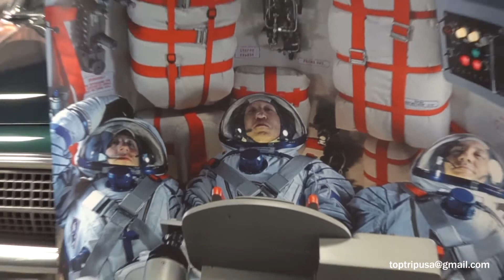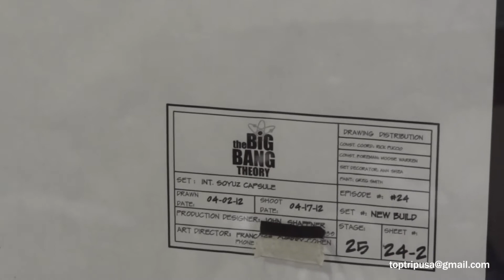Warner Bros Studios LA - The Big Bang Theory Soyuz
Hoje visitamos mais uma vez os Studios de Warner Bros em Los Angeles e mostramos como foi criada a Soyuz de The  Big Bang Theory que levou Howard Wolowitz para a Estação Espacial Internacional.